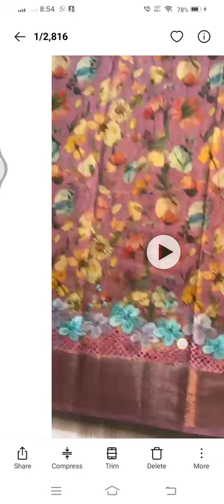Beautiful fancy tusser sarees ❤️Mrp:1999+$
🍂YC🍂

Florals,cutwork,embroidery 👌

You simply can’t go wrong in these pretty sarees,whatever the occasion you’ll be reaching out for them!

Beautiful fancy tusser sarees ❤️